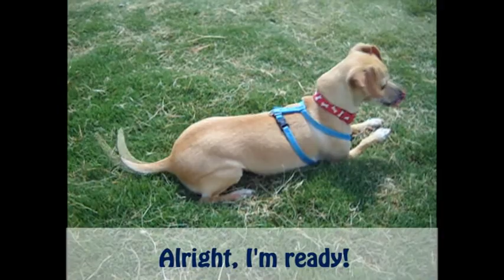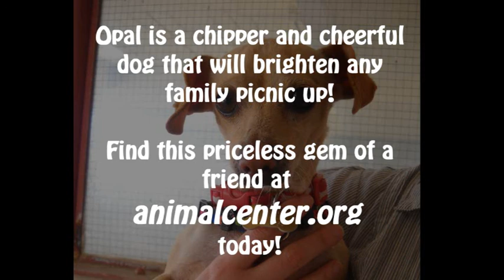Rescue a dog: Opal (she's a real gem!)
My name is Opal the rescued dog! I'm a spirited gal who loves to be outside with my peeps. Running and playing are fun, too, but what I really love is a good belly rub. (Seriously, I could enjoy that ALL DAY!)

I am up-to-date on all dog vaccinations, spayed, and microchipped. You can adopt me at Helen Woodward Animal Center.